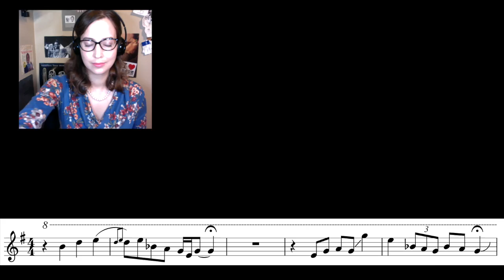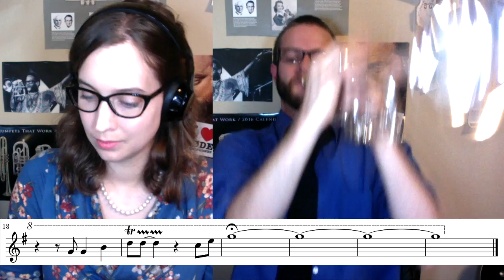Music Minus Jordy~ 'Gospel John' Play Along FREE SHEET MUSIC DOWNLOAD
I'm going to sit this one out and let YOU play Gospel John along with the lovely, Mariah Hoffman. Good luck! FREE SHEET MUSIC DOWNLOAD

GEAR:
Trumpet- Callet Studio Artist .464 Std weight .020 bell
If you're interested in buying a Callet Trumpet, be sure to use code: Jordan2019
so you can get $100 off any new trumpet from Callet.com😎
Mouthpiece- GR 66M
I play GR mouthpieces exclusively